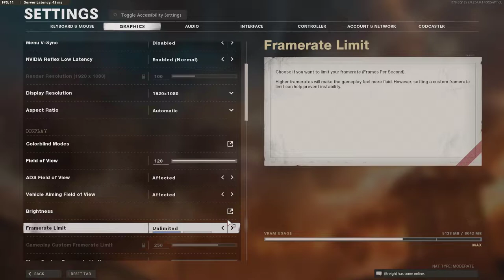snipping while my wrist hurts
ℌ𝔢𝔩𝔩𝔬
歌詞の意味: Sup 私はいつもゲームをプレイしています。

Pᴄ Sᴘᴇᴄs / PC スペック

Storage - 2Tb SSD, 2Tb hard Drive

[ P.S. I play on a Asus Laptop ]